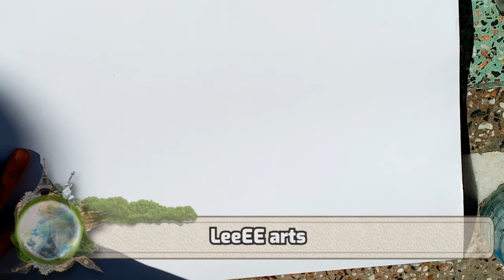NEW NATURAL SCENERY PAINT BY leeEE arts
KEVIN HILL, UVN ARTIST, OIL PAINTINGS, POSTOR COLORS PAINTINGS, ARTS, SHADOWS, PRIYA ARTS STUDIO, LeeEE arts